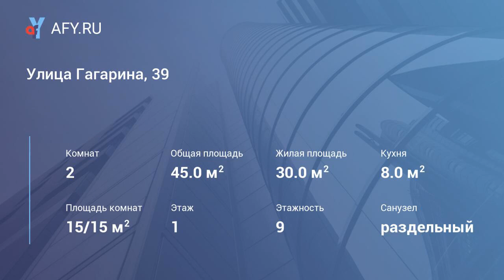Улица Гагарина, 39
Агентство Недвижимости рамазан предлагает вам приобрести отличную квартиру площадью 45, 2 кв. м

Эту квартиру можно купить в ипотеку,
самая низкая процентная ставка по ипотеке банка-партнера
ставка по ипотеке ниже на 0, 25 - 1 % чем в банке — партнере;
помощь в возврате % уплаченных по ипотечному кредиту.
эту недвижимость можно купить используя средства материнского сертификата.
Позвоните сегодня, чтобы получить лучшие условия для покупки!
оформим ипотеку бесплатно!

Безопасность сделки обеспечена стандартами работы Гильдии риелторов Республики Татарстан.Ново-Савиновский район.Девяти этажный дом.Дом расположен в шаговой доступности от остановки Голубятникова, улицы Чуйкова, Бондаренко, Короленко.